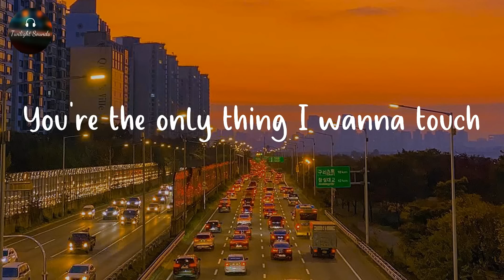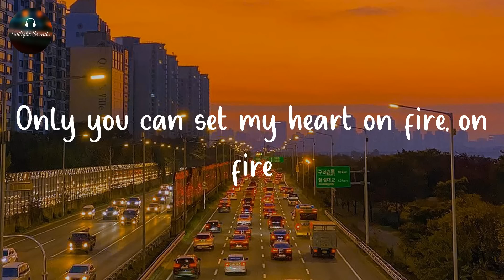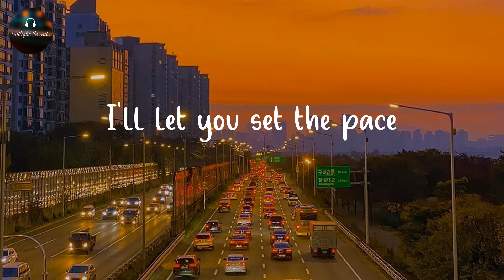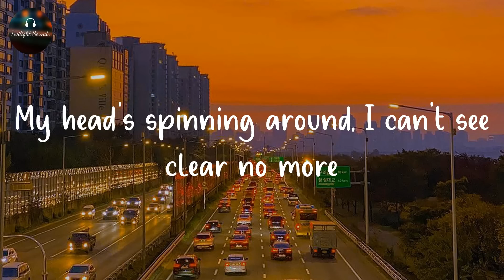Ellie Goulding - Love Me Like You Do (Lyrics)